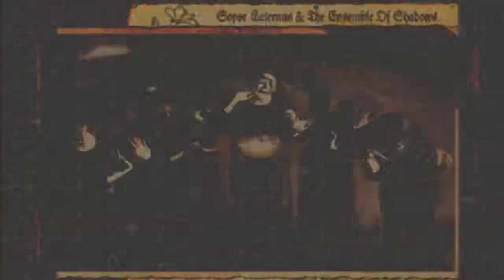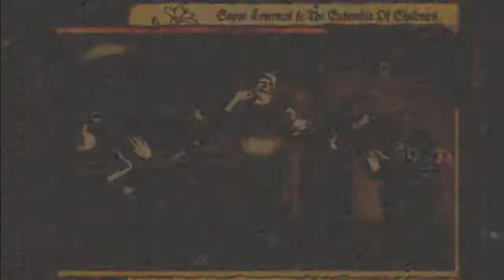Inschrift - Epitaph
Artist: Sopor Aeternus
Album: Dead Lover's Sarabande - Face One
Edited By: SoporFanArchive

I was shocked to find out NO ONE had uploaded this amazing track, so here it is - 720P Video